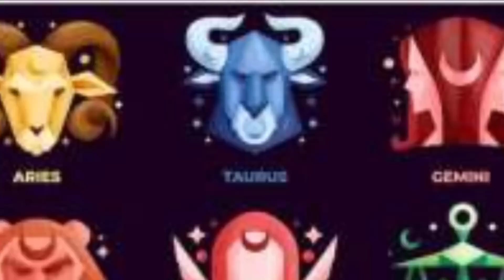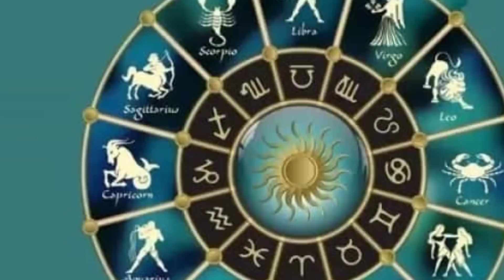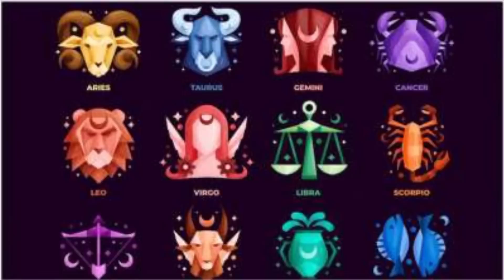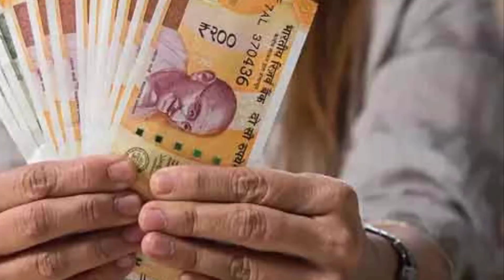நாளை சனியை பிடிக்கும் சனி நாள் ! தனுசு ராசிக்கு நெருங்கும் ஆபத்து ! ஜோதிடர் சொல்லும் அருள் வாக்கு !